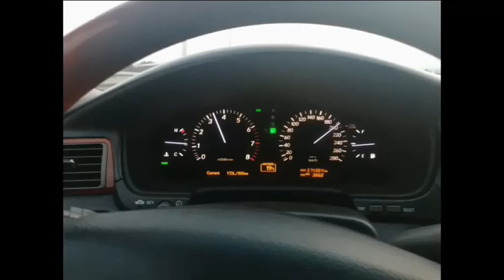Купил Lexus LS430 (Toyota Celsior) 2004г. в. Отзыв реального владельца.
Продал Skodа Rapid, 2019г, 1,6л 90лс, МТ. Купил Lexus LS430 (Toyota Celsior) 2004г, 4,3л 282лс, АТ. Долго искал, отправлял подборщиков на осмотры, НАШЁЛ в итоге! Рассказываю о первых впечатлениях.
А что думаете Вы о данном автомобиле?